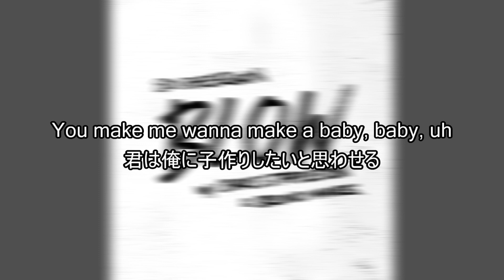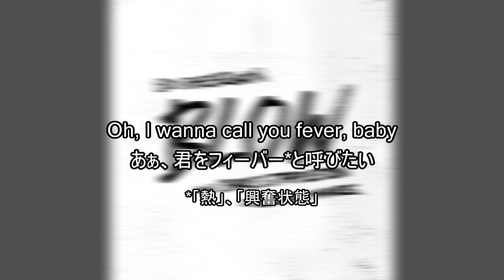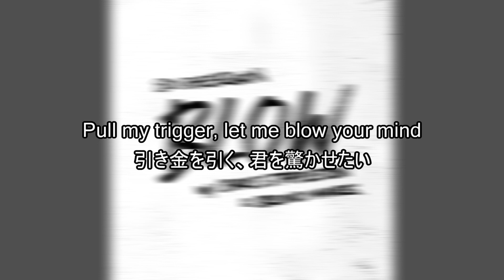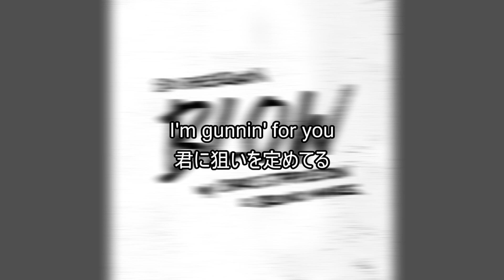エド・シーラン, クリス・ステイプルトン & ブルーノ・マーズ『BLOW』| 和訳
Ed Sheeran, Chris Stapleton & Bruno Mars - BLOW

Prod. Bruno Mars